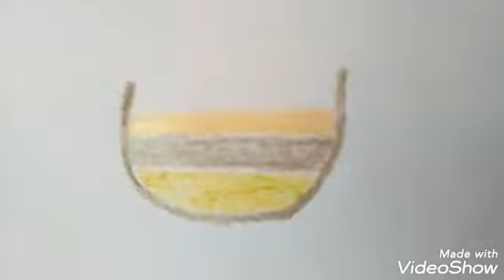How to draw simple and easy cake only using colour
Material :-
1:Paper,
2:Colour.